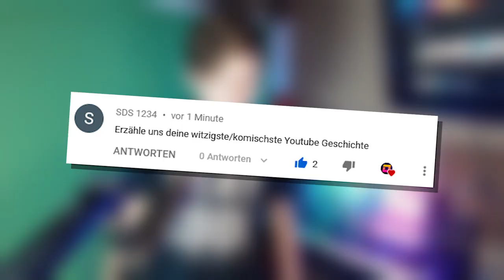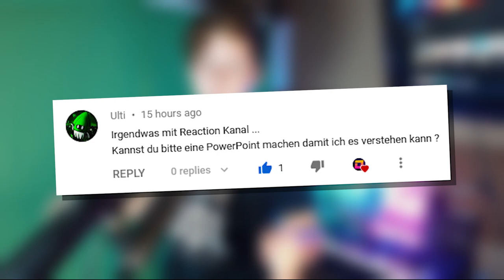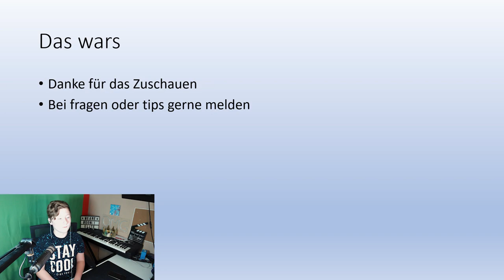Frequently Asked Question #01 | Donii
Frequently Asked Question FAQ es ist endlich zeit!

                                        🔻VIDEO BESCHREIBUNG🔻

✨SPECIAL LINKS✨
Kein Link für Heute...

                                                 🔹SOCIAL MEDIA🔹

                                            🎥𝗠𝗘𝗜𝗡 𝗘𝗤𝗨𝗜𝗣𝗧𝗠𝗘𝗡𝗧🎥

🔸𝙈𝙚𝙞𝙣 𝙋𝘾🔸
Prozessor :  AMD - Ryzen 7 2700X
Grafikkarte :  KFA2 - RTX 2070 OC 8GB
Kühler :   BeQuiet! - Pure Rock
RAM :   G.Skill - Aegis 2x8GB
Mainbord :  MSI - B450-A-PRO
Power :   BeQuiet! - Pure Power 11 600W
Case :   Kolink - Stronghold Midi Tower
Capture Card :  Elgato - HD60Pro

🔸𝙎𝙤𝙪𝙣𝙙 / 𝘾𝙖𝙢🔸
Cam :   Logitech - C922 Pro
Mischpult :  TC-Helicon - GoXLR Mini
Mikrofon :  Rode - Procaster
Mikrofon Arm :  Blue - Compass

                                  🔷𝗠𝗲𝗶𝗻𝗲 𝗣𝗿𝗼𝗴𝗿𝗮𝗺𝗺𝗲 𝗳ü𝗿 𝗬𝗼𝘂𝗧𝘂𝗯𝗲🔷

𝘼𝙪𝙛𝙣𝙖𝙝𝙢𝙚/𝙎𝙩𝙧𝙚𝙖𝙢 🎬 : OBS STUDIO
👉Plugins für Obs die ich nütze
     - StreamElements
     - Streamer FX

𝙎𝙘𝙝𝙣𝙚𝙞𝙙𝙚𝙣 ✂ : Adobe Premiere Pro 2020
👉Plugins für Premiere Pro die ich nütze
     - Sapphire BorisFX

𝙏𝙝𝙪𝙢𝙗𝙣𝙖𝙞𝙡 📷 :
👉 Adobe Photoshop 2020  Text Layer
👉 Gimp 1.8                   Ausschneiden Etc.
👉 Canva.com                   Zussammenfügen

Wenn irgendwas mit dem Video nicht stimmt (copyright oder so)

Wenn dir das Video gefallen hat bla bla bla...
Like = nice vid  Dislike = Kek
Schreib Kommi für Algorhytmus.

Bin YouTuber seit Juli 2014 \(^.^)/wenn